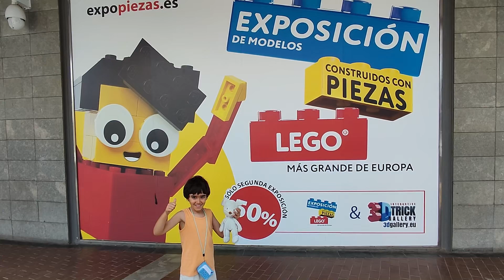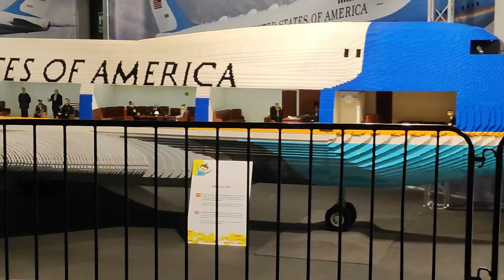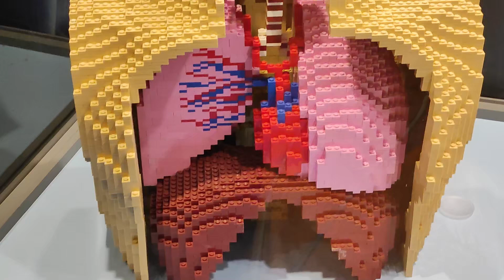Visitem l'exposició de LEGO més gran d'Europa!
▬▬▬▬▬▬▬▬▬▬▬▬-=[ Obriu-me, és útil! ]=-▬▬▬▬▬▬▬▬▬▬▬▬▬

▬ No t'oblidis de deixar un Like si t'ha agradat, Ajuda més del que creus!

Fem una visita ràpida a una nova exposició de LEGO a Barcelona, la més gran d'Europa! Una exposició plena de cultura cinematogràfica amb Star Wars, Harry Potter, Avengers, Batman, i llocs emblemàtics del món.

Ets nou al canal? Mai has vist cap dels meus vídeos? Aquí explico perquè faig vídeos

Si t'interessa i vols estar al corrent quan pengi un nou vídeo, et pots subscriure clicant

T'agrada? Dona suport al canal, obra l'aixeta

Em convides a un cafè?